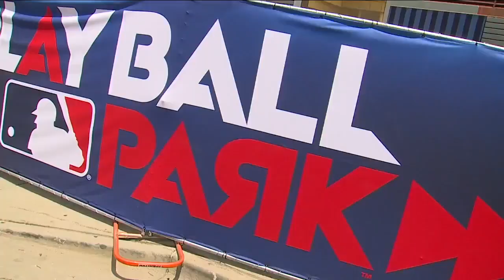All-Star Game crowds feature plenty of parents and children